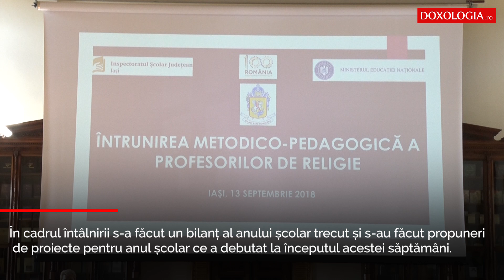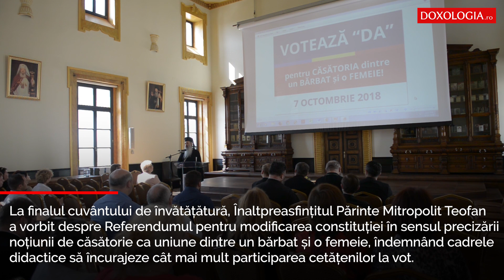Întrunirea metodico-pedagogică a profesorilor de religie